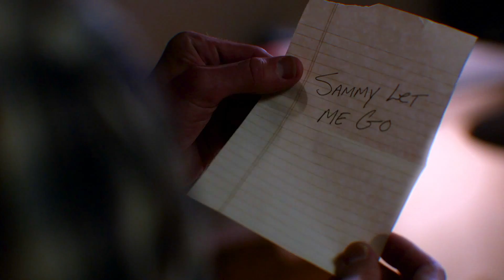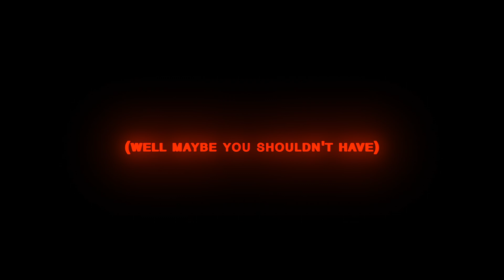►BAD FRIEND「ᵃᵐᵛ」| Sam and Dean Winchester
((earphones + hd for best quality!))

they're not good at this stuff :/